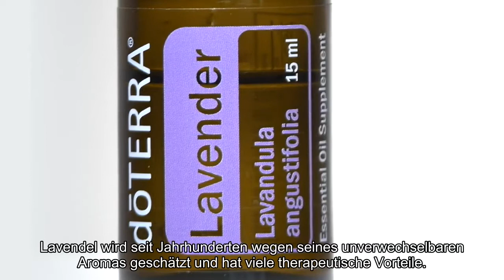doTERRA Lavendel (mit deutschen Untertiteln) - offizielles doTERRA Video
für mehr Informationen über doTERRA auf deutsch.

In diesem Video erhalten Sie eine kurze Einführung in die Anwendung des ätherischen Öls doTERRA Lavender (Lavendel).

Um die ätherischen Öle von doTERRA zu erwerben, besucht bitte einfach meine Webseite für mehr Informationen.